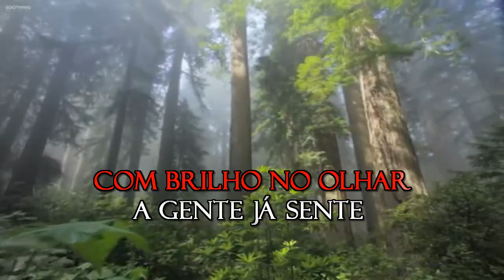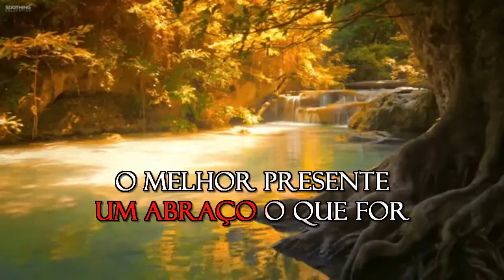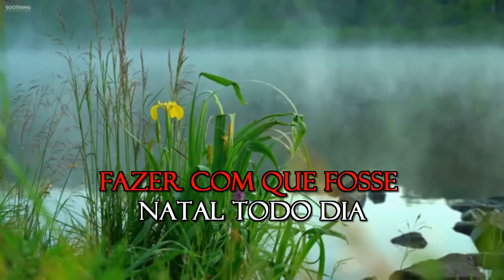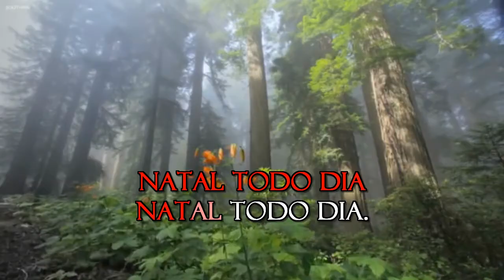Karaoke com Backing - Roupa Nova - Natal Todo Dia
Sony Music Publishing, UNIAO BRASILEIRA DE EDITORAS DE MUSICA - UBEM, LatinAutorPerf

Roupa Nova – Natal Todo Dia.

Um clima de sonho se espalha no ar
Pessoas se olham com brilho no olhar
A gente já sente chegando o Natal
É tempo de amor todo mundo é igual

Os velhos amigos irão se abraçar
Os desconhecidos irão se falar
E quem for criança vai olhar pro céu
Fazendo pedido pro velho Noel

Se a gente é capaz de espalhar alegria
Se a gente é capaz de toda essa magia
Eu tenho certeza que a gente podia
Fazer com que fosse Natal todo dia.

Um jeito mais manso de ser e falar
Mais calma mais tempo pra gente se dar
Me diz porque só no Natal é assim
Que bom se ele nunca tivesse mais fim.

Que o Natal comece no seu coração
Que seja pra todos sem ter distinção
Um gesto um sorriso um abraço o que for
O melhor presente é sempre o amor.

Fazer com que fosse, Natal.

AMIGOS USUÁRIOS.
RECENTEMENTE FIZEMOS ALGUMAS MUDANÇAS NO CANAL
VISANDO MELHORIAS DE ÁUDIO E VÍDEO, ESTOU AQUI PEDINDO A TODOS AQUELES QUE GOSTAREM DE DETERMINADO VÍDEO,  SE INCREVAM, DEIXEM O SEU LIKE ,  FAÇAM COMENTÁRIOS E COMPARTILHAMENTO, ISTO AJUDA MUITO O CANAL, PROPORCIONANDO MELHORIAS E NOVIDADES CONSTANTES.